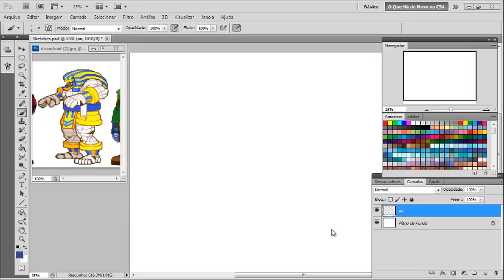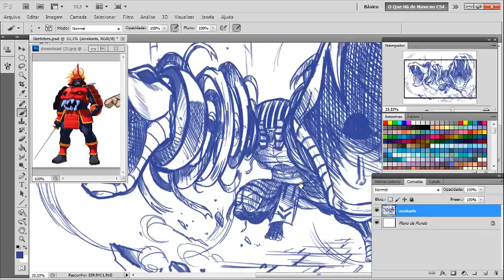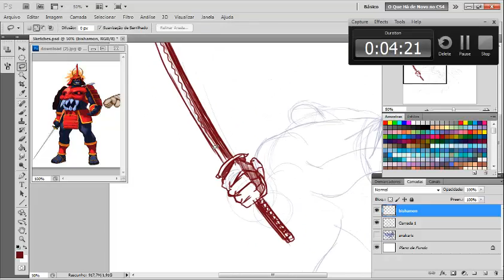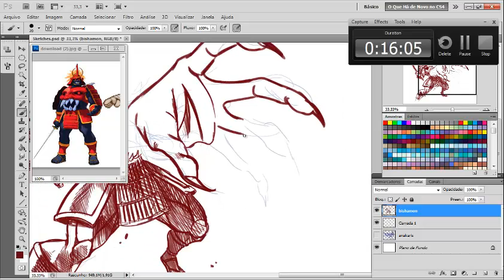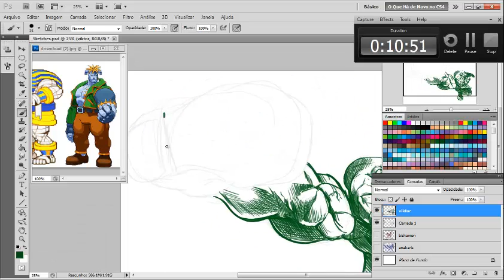Sketches in 1 Hour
Some darkstalkers maded in one hour. photoshop cs5+cintiq 12wx